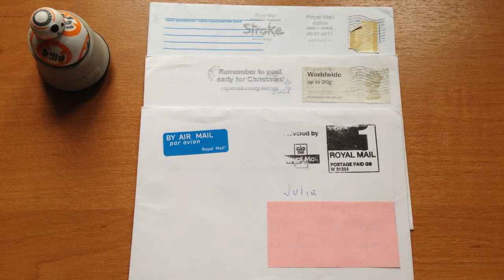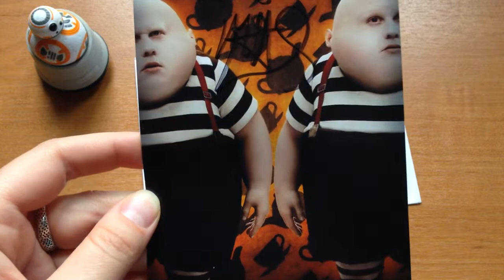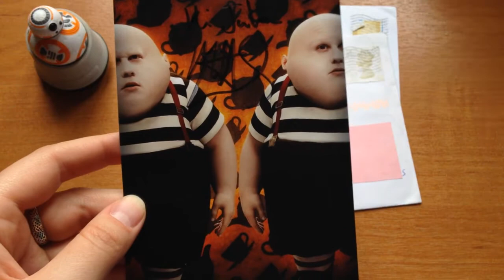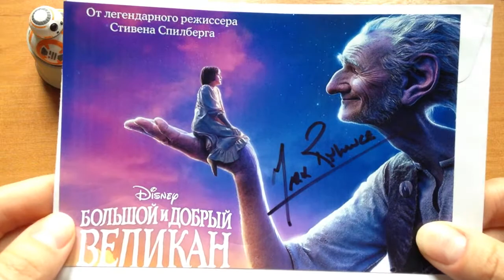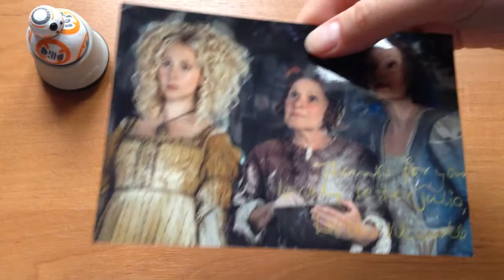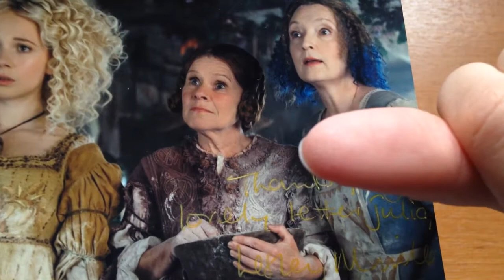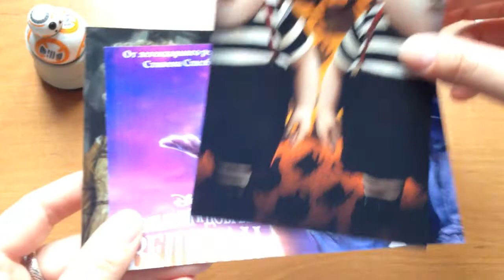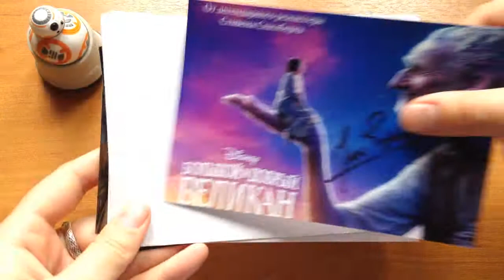3 в 1!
Адреса:
Matt Lucas
c/o Troika
10A Christina Street
London EC2A 4PA
United Kingdom

Lesley Manville
Artists Rights Group Ltd (ARG)
4A Exmoor Street
London
W10 6BD
United Kingdom

Mark Rylance
c/o Hamilton Hodell
20 Golden Square
London W1F 9JL
United Kingdom